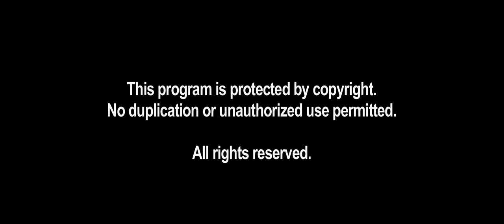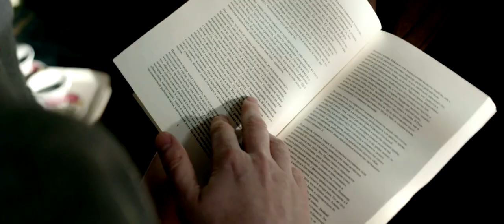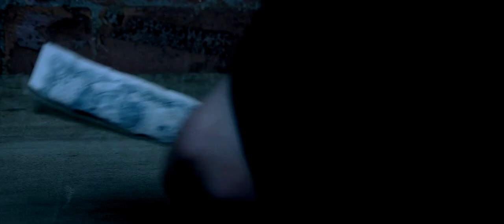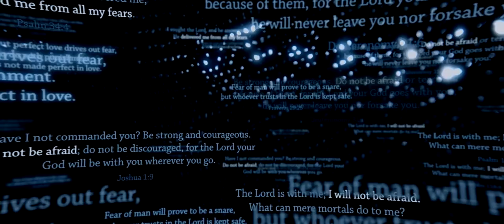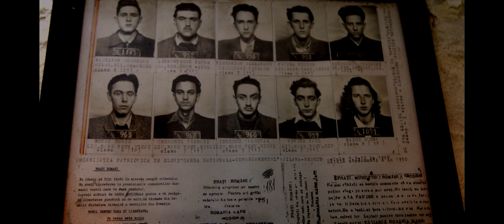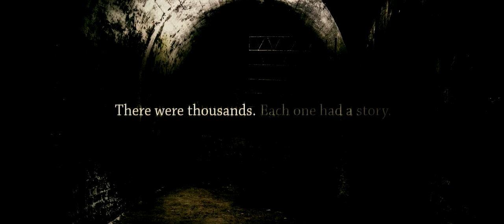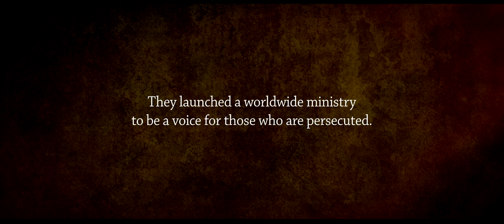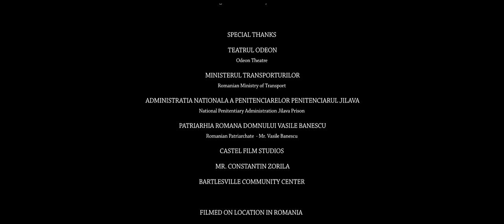Tortured.For.Christ - A true story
The Voice of the Martyrs presents the inspiring movie Tortured for Christ, a cinematic retelling of the testimony of VOM founder Pastor Richard Wurmbrand as written in his international bestseller Tortured for Christ. Filmed entirely in Romania, including inside one of the prisons where Pastor Wurmbrand endured torture and solitary confinement, this powerful film will challenge every viewer to consider what it means to truly sacrifice for following Jesus Christ.